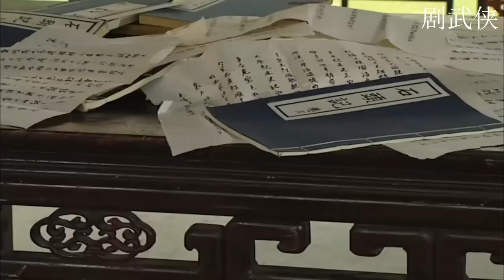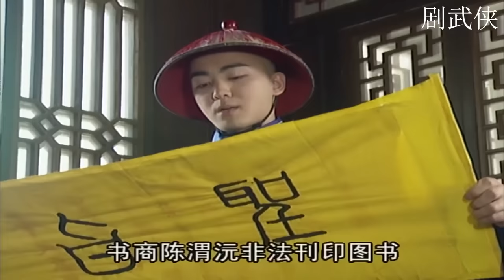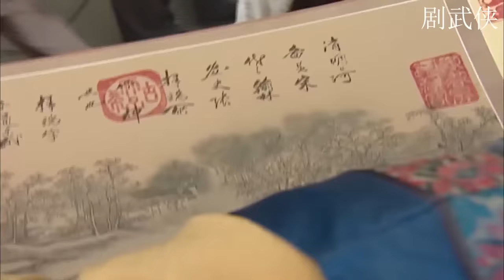【經典古裝電影】狗官帶兵抓紀曉嵐信心滿滿，怎料門一開直接蒙了，當場下跪！